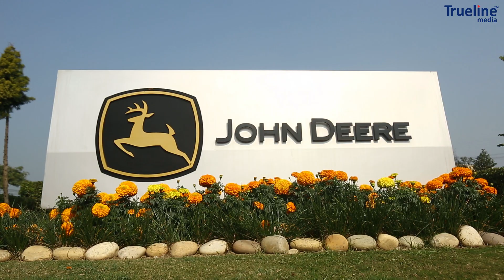Showreel Manufacturing | Videos for Manufacturing | Trueline Media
ManufacturingShowreel showcasing some of our finest video shoots for different industries like Automobile, Decorative Laminates Manufacturing, Electrical, Energy Efficiency, Solar Panel Manufacturing etc.

Trueline Media has been producing high-quality manufacturing video production for companies of all sizes. We can help you with all of your manufacturing video needs. Our expert videographers, cinematographers, animators, writers, and editors are trained professionals in their respective fields and understand the importance of quality industrial video production for our customers. We enjoy creating high-quality industrial video productions for our customers. We strive to give you the best quality productions that we possibly can.